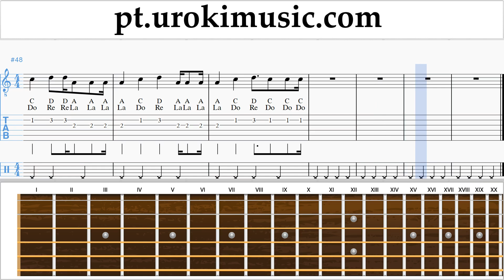Curso de Guitarra Maroon 5 - Girls Like You ft. Cardi B Tablatura um-i372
Curso de Guitarra Maroon 5 - Girls Like You ft. Cardi B Tablatura um-i372 Por favor, escreva nos comentários, como fazer lições mais útil para você?